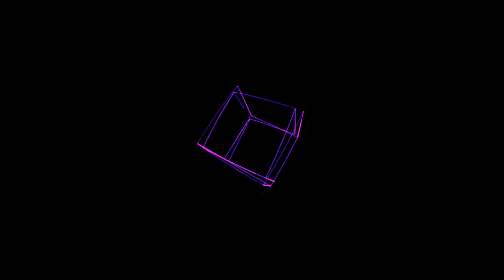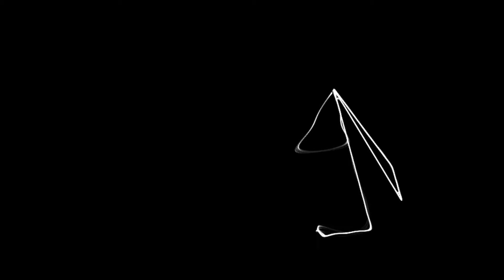Blender + OsciStudio Oscilloscope Music Day One Tests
I'm using the term "music" loosely here.